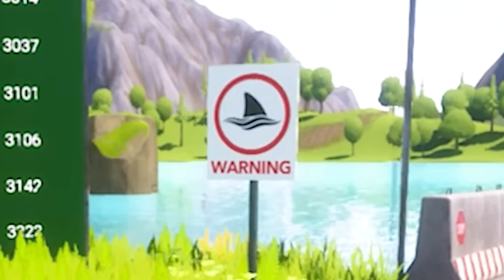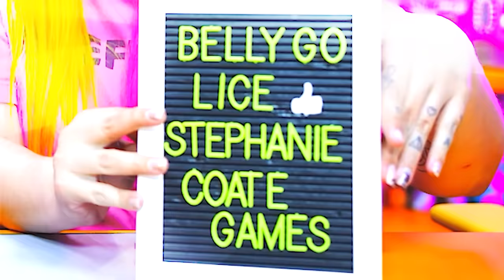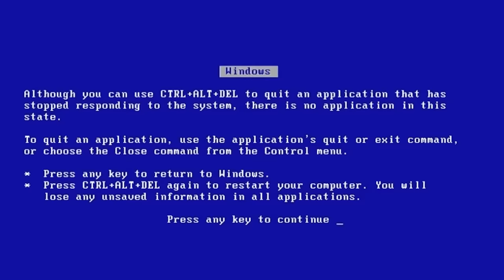ENTRAMOS PARA O CLUBE DOS CACHORRINHOS 🐶 Dogs Club ( Alec GO! )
👾 👾 ⚠️  HOJE VAMOS VIRAR CACHORRINHOS E TER QUE PASSAR POR DESAFIOS INSANOS!!! SEJA MUITO BEM VINDO AO NOSSO NOVO CLUBE 🐶